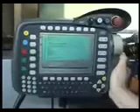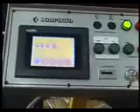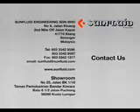Robotic bending machine by SUNFLUID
CNC Press Brake integrated with either ABB or KUKA robots. Benefits: productions consistency,precision bending,fast R.O.I,low entry cost,reliable machine. Flexible system, robot can be converted into automatic feeding machine or welding.CNC press brake can function alone - 2 standard options in SUNFLUID machine: robot bend or human bend.